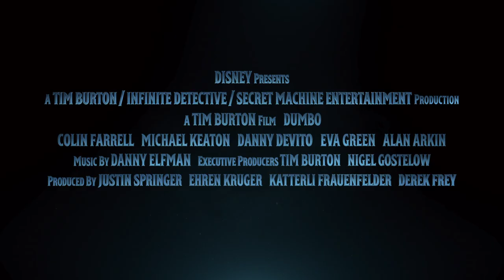Dumbo (2019) Trailer Lucy DeVito, Eva Green, Colin Farrell, Danny DeVito, Michael Keaton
A young elephant, whose oversized ears enable him to fly, helps save a struggling circus, but when the circus plans a new venture, Dumbo and his friends discover dark secrets beneath its shiny veneer.